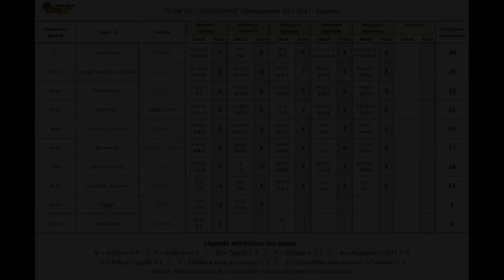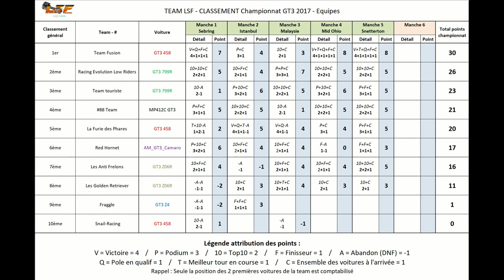RFACTOR2 VR Championnat GT3 LSF Manche 5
Avant dernière manche du Championnat.
Très mauvais choix en ce qui concerne les pneus (pas aidé par le système de météo RF2...)